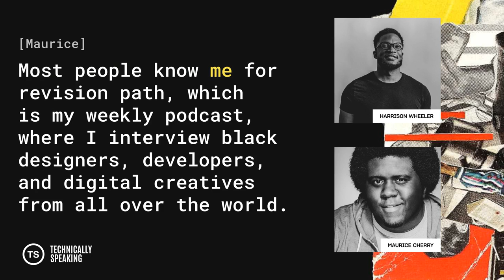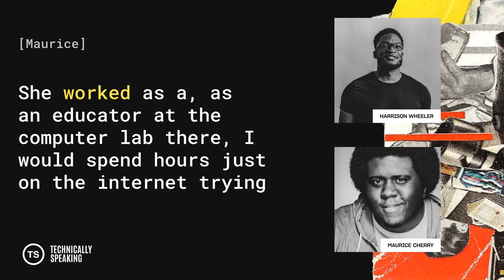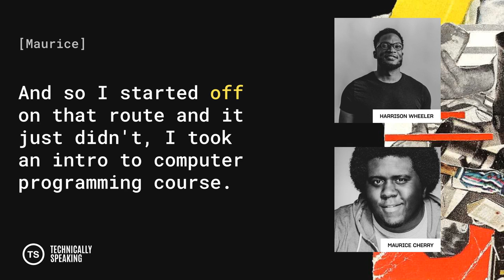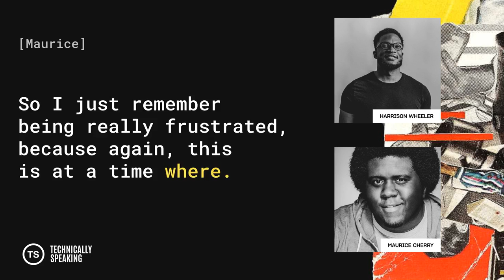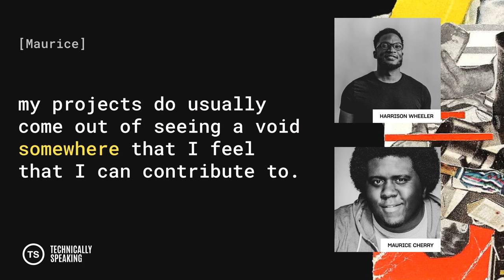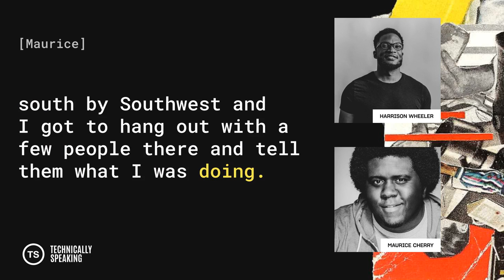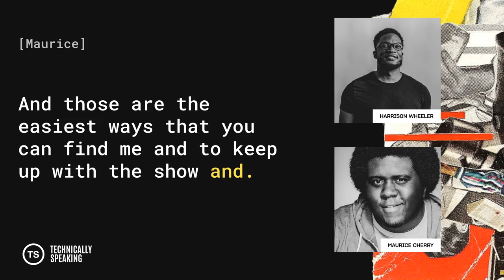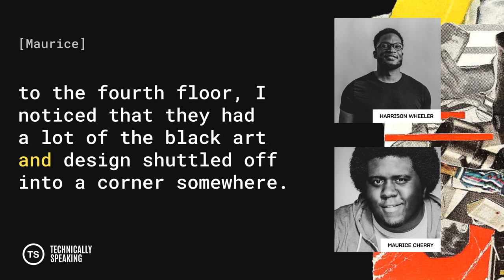The Internet is a 'Fad,' and the Origin Story of 'Where Are Black Designers with Maurice Cherry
In this episode of the Technically Speaking Podcast, Harrison Wheeler talks with a designer, creative strategist, and podcaster who doesn’t need introductions, Maurice Cherry. Maurice’s podcast Revision Path is an award-winning weekly showcase of Black designers, artists, developers, and digital creatives from all over the world. Today, Maurice shares his experience going into design, how he found his first big opportunity, and his advocacy work highlighting black designers. Join in and learn about this designer’s approach to design work and how he’s built so many successful events and projects.

Jump straight into:

(00:00) - Intro

(01:35) - Who is Maurice Cherry? His work as a designer in an Amsterdam-based studio and the growth of his award-winning podcast Revision Path.

(04:36) - Growing up in Selma, Alabama, and the journey that took Maurice into art, technology, and design.

(10:26) - Math & computers: What would have happened if Maurice didn’t major in Math.

(13:52) - The post-college years: How Maurice waited for an opportunity in design in the early times of the internet.

(17:07) - Everything has changed in the last few years: Atlanta’s tech village and its pool of talent.

(20:17) - Some of Maurice’s projects and his approach to work: Filling the void for different needs with creativity.

(21:43) - Where are the black designers?: Maurice’s work highlighting black design and how far we’ve come in terms of diversity and inclusion.

(32:04) - Opening the path for others to continue: What’s the future of black designers? + The future of the Recognize Project.

(36:57) - Advancing black design: How Revision Path made it into the Smithsonian Museum Collection.

Where Are The Black Designers?